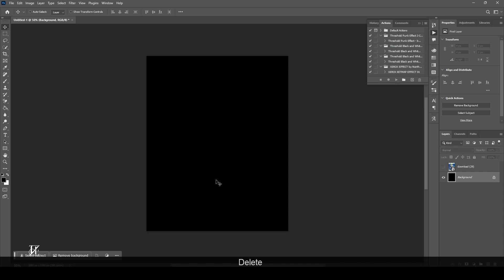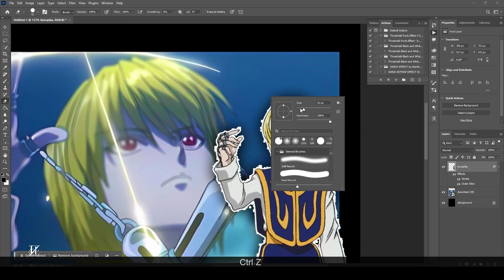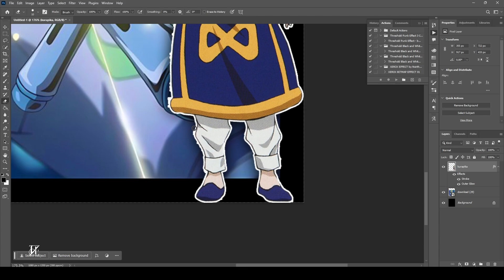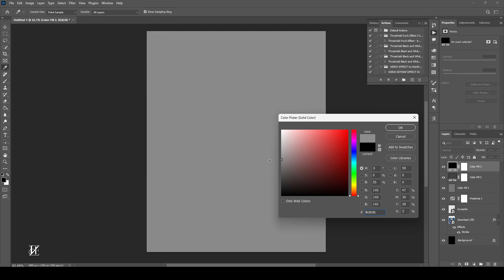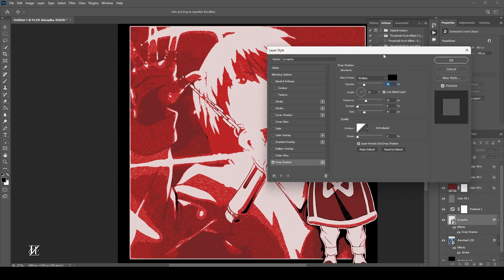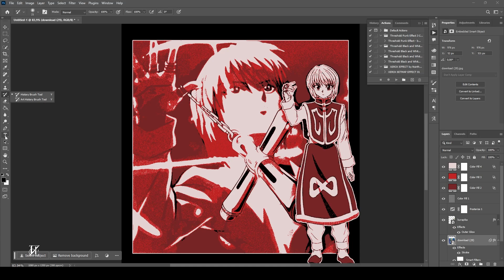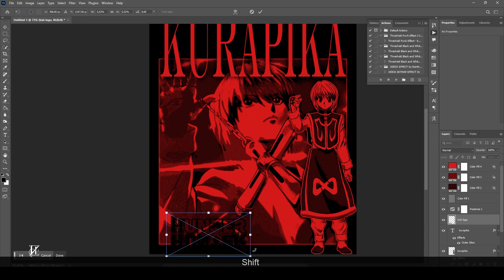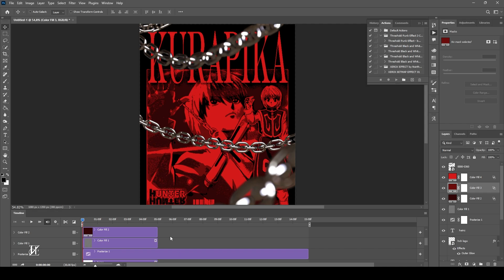Make a Anime Video Poster with 3D Chrome Chain Kurapika - Hunter X Hunter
Make Video Poster Kurapika - Hunter X Hunter

PC :
- Intel Core i3-10105F
- VGA Gigabyte GTX 1660 Super
- Ram T-Create 16gb
- SSD TeamGroup CX2 256gb

Peripherals :
- Monitor Xiaomi 27" Secondary Acer 24"
- Stand Oximus P820
- Keyboard Sugar65 by Weikav
- iPad Gen 6th